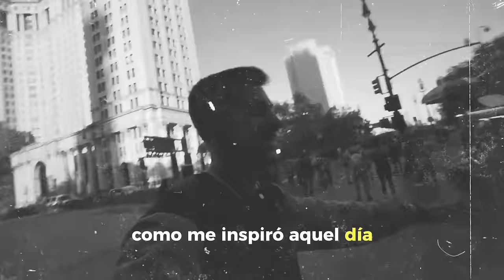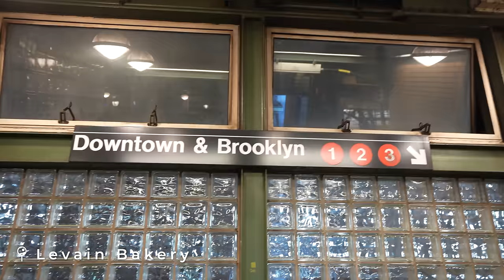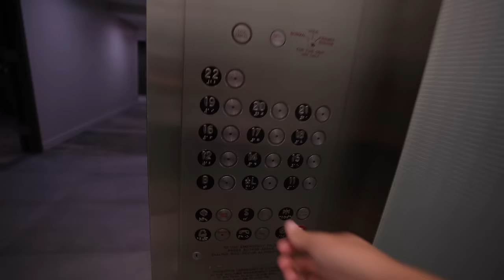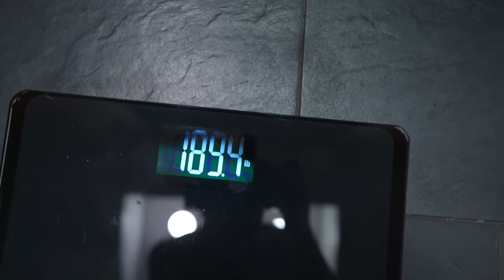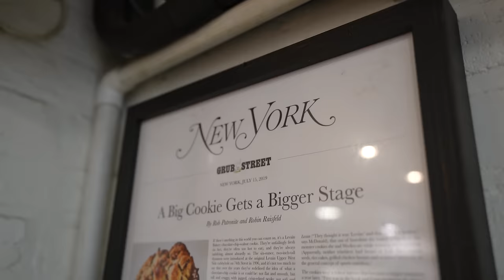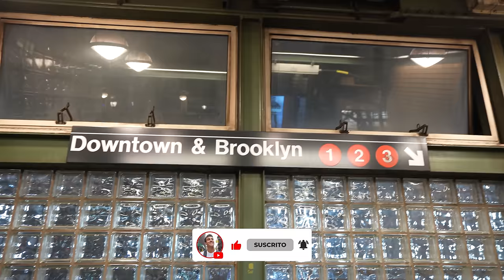Una Semana en mi Vida en Nueva York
📙Compra ya el Nuevo Libro de Tengo un Plan: “Lo que Ellos saben y tú no”

Aprende ya a Como crecer y Vivir de tu Marca Personal Gratis